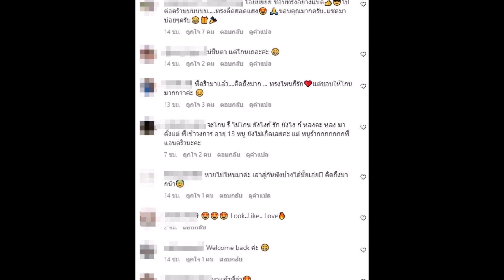‘แอนดริว เกร้กสัน’ ไว้หนวดเครา หน้าเปลี่ยน